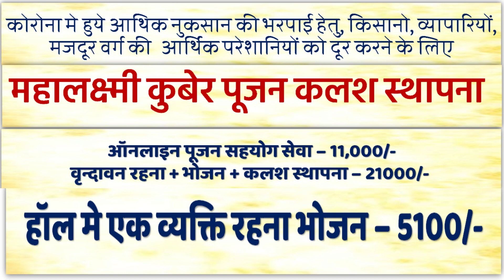Vrindavan Guru Purnima 16-24 July 2021 - Guruji Invites You _ Sant Shree Indradevji Maharaj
Sune Video ___________________________________________________________________

बैंक डिटेल्स है :
1)HDFC BANK, BRANCH -VRINDAVAN, UP

1 गज जमीन - 11,000/- ,           5 गज जमीन - 55,000/- ,         11 गज जमीन - 1,11,000/-

Keyword Search
indradevji maharaj bhagwat katha,
indradevji maharaj motivational,
bhagwat katha,
bhagwat,